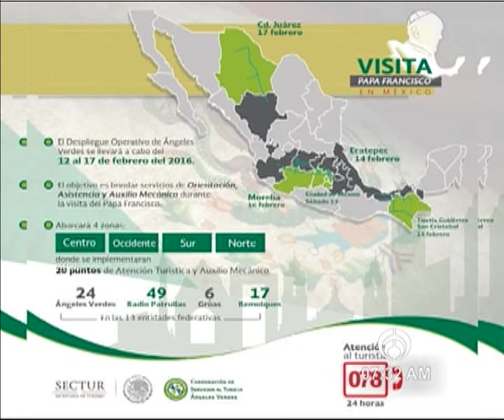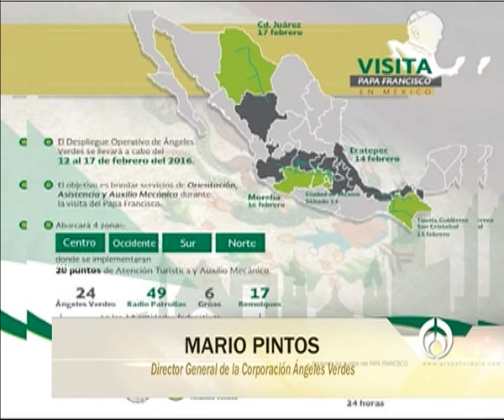COBERTURA ESPECIAL VISITA S.S. PAPA FRANCISCO EN MÉXICO BLOQUE 03 SÁBADO 13 FEBRERO 2015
Continua el Padre Hernán Quezada con la importancia de la Reunión del Papa Francisco con el Presidente de la República en Palacio Nacional
Reporte de Marú Rojas, sobre la llegada de su SS Papa Francisco
Mario Pintos, Director General de la Corporación Ángeles Verdes